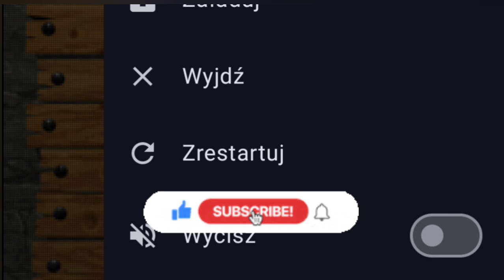Asterix & Obelix XXL GBA Gameplay / Retro emulator Lemuroid Mobile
Super Gameplaye:
Super Gameplays:

X:
Chaos @1985Chaos1985